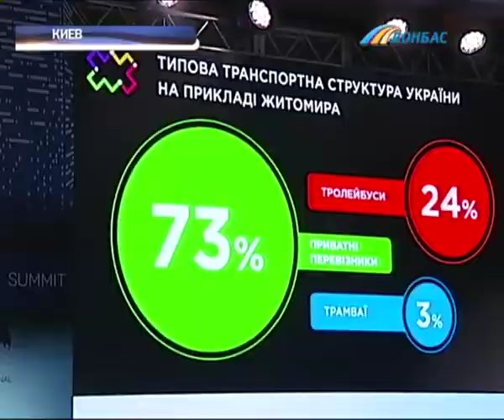Международный саммит мэров стартовал в Киеве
Более 150 глав городов съехались в Киев - опытом управления поделиться и об инновациях послушать. А еще, привлечь инвесторов. С этим, градоначальникам помог украинский премьер, как именно - расскажут наши журналисты